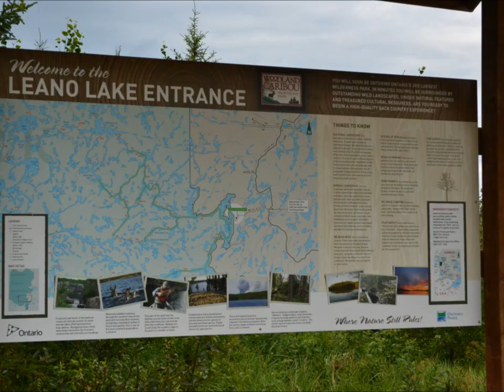2012 Woodland Caribou Canoeing Trip Photos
2012 Woodland Caribou Canoeing Trip Photos